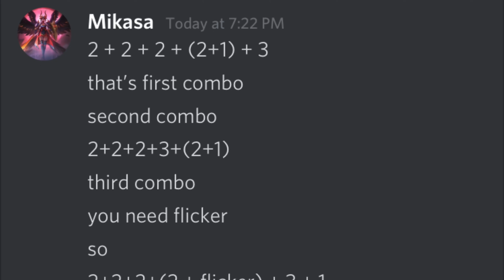PRO FREYA TUTORIAL 2021 ft. Æ | Mikasa | Pro Guide | Tips & Tricks Mobile Legends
Freya Build:

Warrior Boots, Raptor Machete, Blade of Despair, Haws Claws, Berserker Fury, Queen’s Wings/ Immortality,